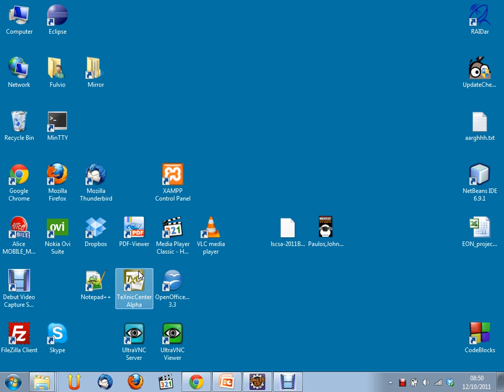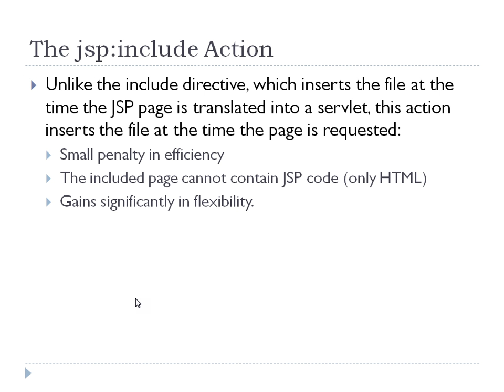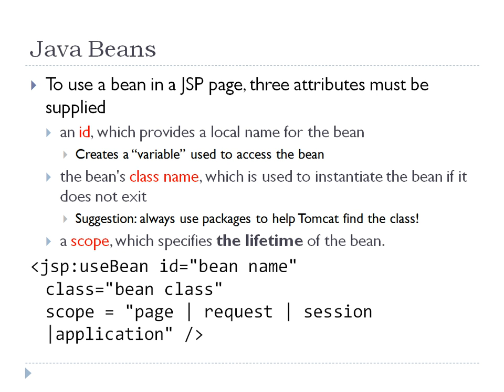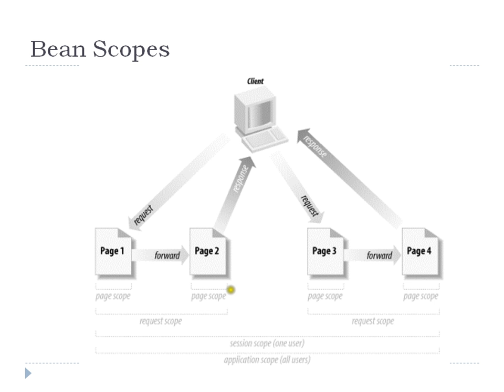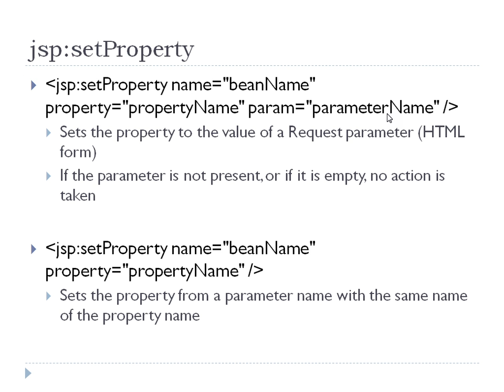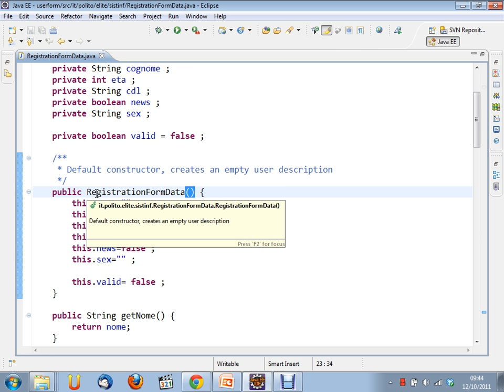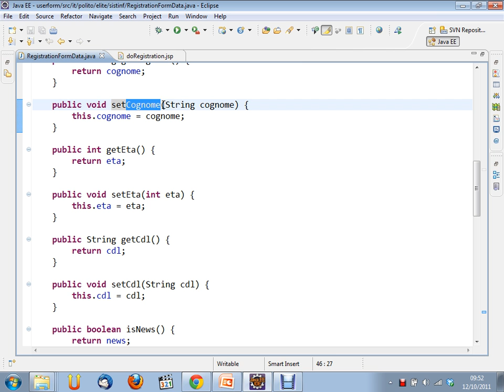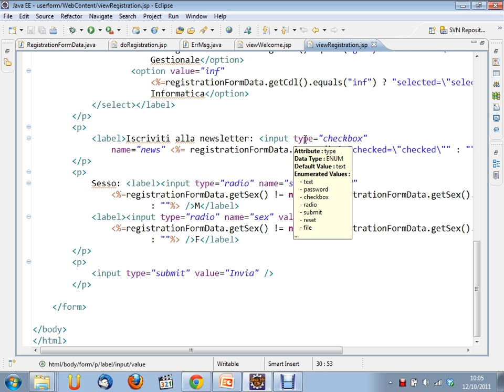Sistemi Informativi Aziendali (02CIX) - lezione n. 05 del 12/10/2011